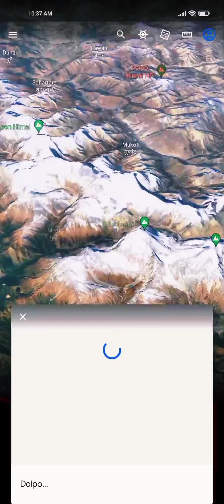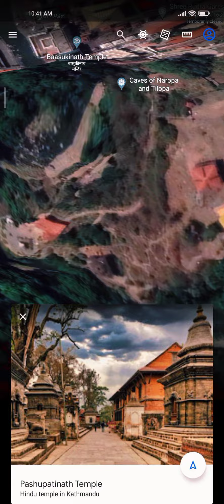Finest Himalayan range view Top 8 thousand meters in Nepal।।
Google Earth show the best view range till now।